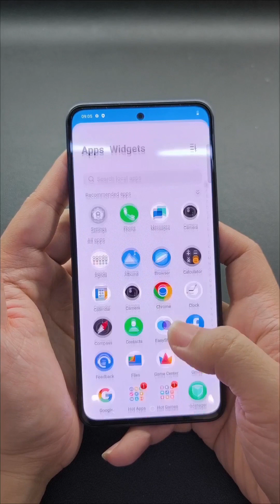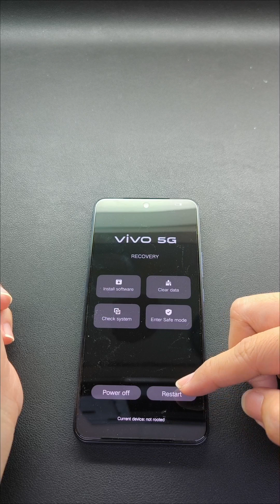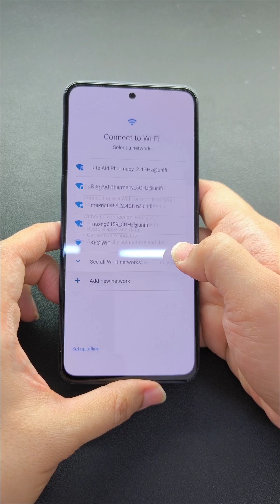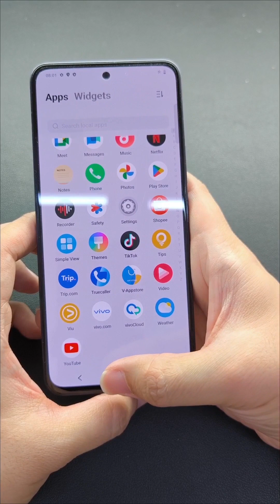VIVO Y100 5G hard reset phone